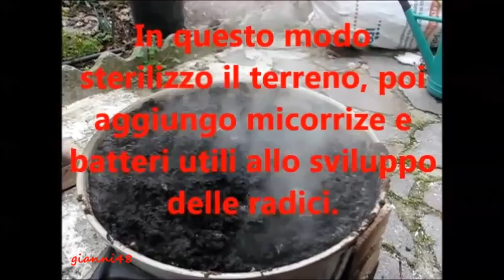Forze della natura